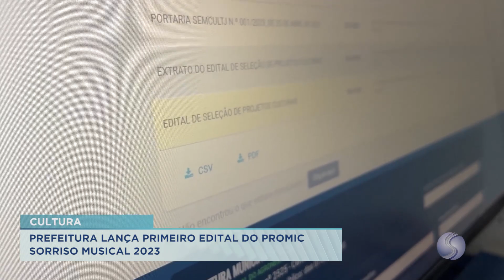17/05/23 Prefeitura lança primeiro edital do PROMIC “Sorriso Musical 2023”